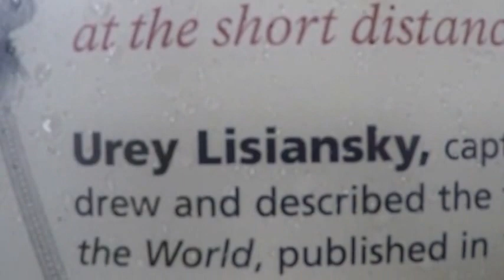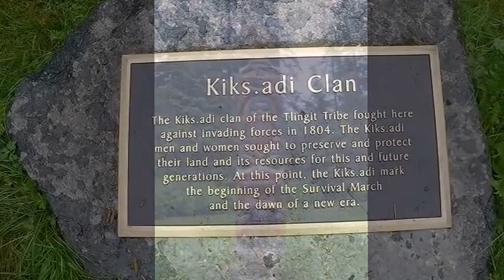7-13-15 - Day 76 - Sitka National Historic Park - Totem Poles - Part 4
Some more totem poles and along with their history.